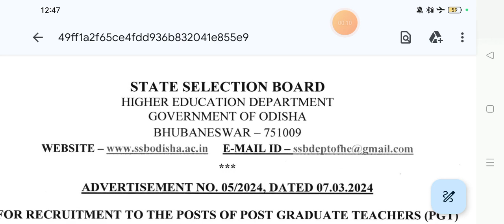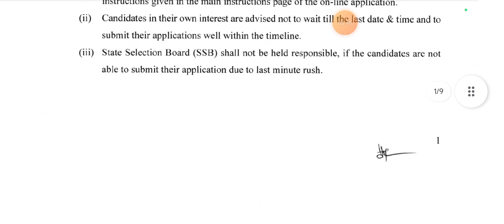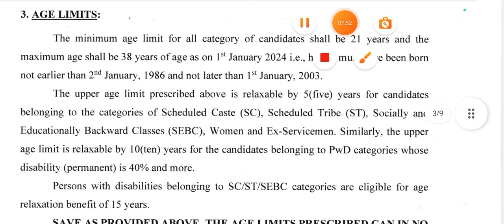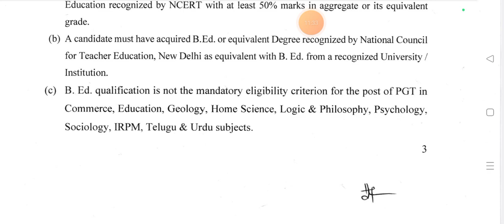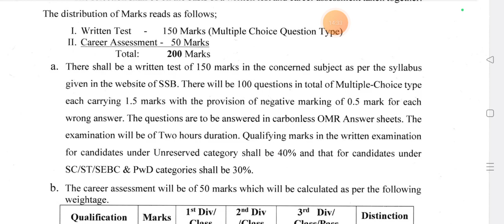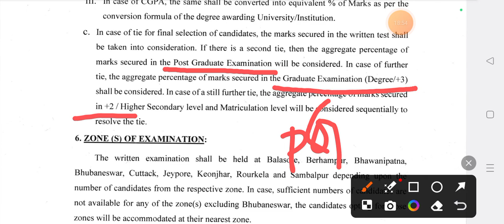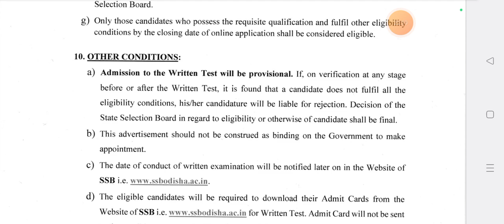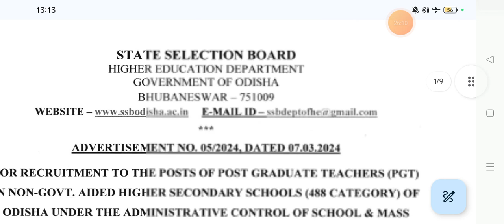SSB PGT Advertisement Details/Eligibility Ednal qualifications/How to apply/Payment//Advt 05/2024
STATE SELECTION BOARI)
HIGHER EDUCATION DEPARTMENT
GOVERNMENT OF ODISHA
BHUBANESWAR 751009
AD\'ERTISEMENT NO. 05/2024. DATED 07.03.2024
FOR RECRUITMENT TO THE POSTS OF POST GRADUATE TEACHBRS (PGT)
rN NON-GOVT. AIDED HTGHER SECONDARY SCHOOLS (488 CATEGORY) OF
ODISHA UNDER THE ADMINISTRATIVE CONTROL OF SCHOOL & MASS
EDUCATION DEPARTMENT
Online applications are invited from prospective candidates for recruitment of 1061
(One Thousand Sixty-One) number of posts of POST GRADUATE TEACHER (Direct
Payment Posts)
and Cell I under ORSP Rules 2017 plus usual DA as admissible from time to time for the Non-
Government Aided Higher Secondary Schools (488 Category) of Odisha in different subjects.
Candidates are required to apply online through website n,x'T'.ssbodisha.ac.in at the link
available on this site. No other means / mode of submission of applications will be accepted.
The schedule of ONLINE APPLICATION is as follows:
Note:
(i) For more details, please refer to instructions under 66HOW TO APPLY" in this
advertisement while filling up on-line application form and also the detailed
instructions given in the main instructions page of the on-line application.
(ii) Candidates in their own interest are advised not to wait till the last date & time and to
submit their applications well within the timeline.
(iii) State Selection Board (SSB) shall not be held responsible, if the candidates are not
able to submit their application due to last minute rush.
Opening Date & Time for On-Line Applications 8.$.2A24 (1.00 PM)
Closing date & Time for On-Line Applications and
Payment of Examination Fee 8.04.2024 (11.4s PM)
Sl. No. Name of the Subjects No. of vacancies
I Botany 29
) Chemistry 35
3 Commerce 2t
4 Economics t4l
5 Education 50
6 English 148
7 Geography 5
8 Geology 2
9 Hindi I
t0 History 146
11 Home Science 7
12 IRPM 2
l3 Logic 38
t4 Mathematics 39
15 Odia r30
l6 Physics 35
17 Pol. Science 144
18 Psychology 7
t9 Sanskrit 38
20 Sociology 15
2t Telugu 2
)) Urdu 1
23 Zoology 25
Total 1061

a) As per Section 36 of PwD Act,7995, if any vacancy reserved for any category of disability
cannot be filled up due to non-availability of suitable persons with that disability or for
any other sufficient reason, such vacancy shall not be filled up by persons with other
categories of disabilities.
b) Exchange of reservation between Scheduled Caste and Scheduled Tribe will not be
considered.
c) In case of non-availability of eligible / suitable women candidate(s) belonging to the
respective category, the unfilled vacancies of that category shall be filled up by eligible /
suitable male candidate(s) ofthe same category.
3. AGE LIMITS:
The minimum age limit for all category of candidates shall be 21 years and the
maximum age shall be 38 years of age as on lst January 2024 i.e., he/she must have been born
not earlier than 2"d January, 1986 and not later than I't January, 2003.
The upper age limit prescribed above is relaxable by 5(five) years for candidates
belonging to the categories of Scheduled Caste (SC), Scheduled Tribe (ST), Socially and
Educationally Backward Classes (SEBC), Women and Ex-Servicemen. Similarly, the upper
age limit is relaxable by l0(ten) years for the candidates belonging to PwD categories whose
disability (permanent) is 40% and more.
Persons with disabilities belonging to SC/ST/SEBC categories are eligible for age
relaxation benefit of l5 years.
SAVE AS PROVIDED ABOVE, THE AGE LIMITS PRESCRIBED CAN IN NO
CASE BE RBLAXED.
Date of Birth entered in the High School Certificate or equivalent certificate issued by the
concerned Board / Council will only be accepted.
4. EDUCATIONAL QUALIFICATION:
(a) A candidate must have Master's Degree in the concemed subject from a recognized
University or integrated six years Post Craduate Master's course from Regional College of
Education recognized by NCERT with at least 50% marks in ag$egate or its equivalent
grade.
(b) A candidate must have acquired B.Ed. or equivalent Degree recognized by National Council
for Teacher Education, New Delhi as equivalent with B. Ed. from a recognized University /
Institution.
(c) B. Ed. qualification is not the mandatory eligibility criterion for the post of PGT in
Commerce, Education, Geology, Home Science, Logic & Philosophy, Psychology,
Sociology, IRPM, Telugu & Urdu subjects.